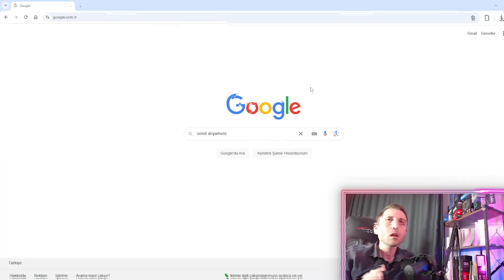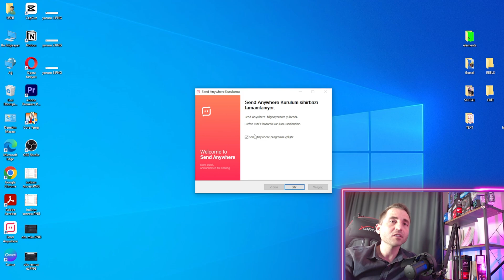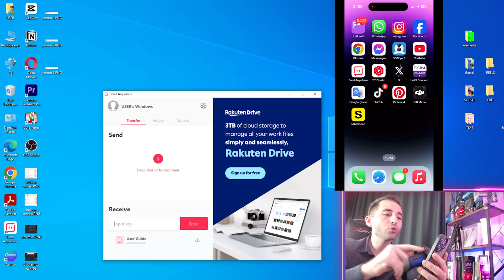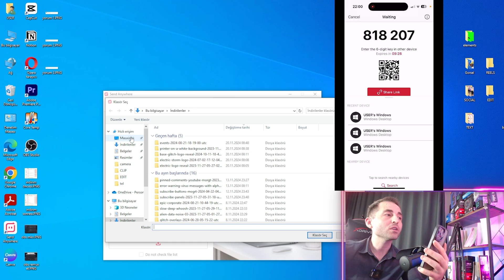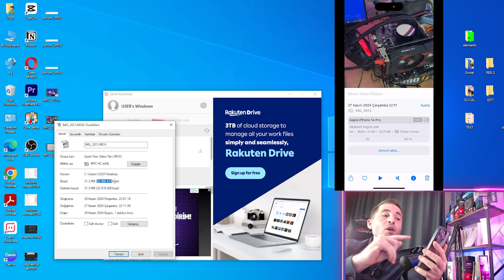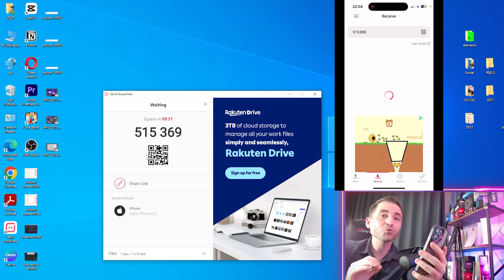İphone'dan Bilgisayara Fotoğraf, Video ve Dosya Aktarma - Basit, Hızlı, Pratik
İphone'dan bilgisayara fotoğraf, video, belge aktarma. İphone telefonunuzdan bilgisayara çok kolay, hızlı ve pratik bir şekilde kablosuz olarak dosya atma işlemi. Dilerseniz bu işlemi Apple tabletinizle veya Android tablet ve telefonunuzla da yapabilirsiniz.
Bu uygulama reklam değildir.